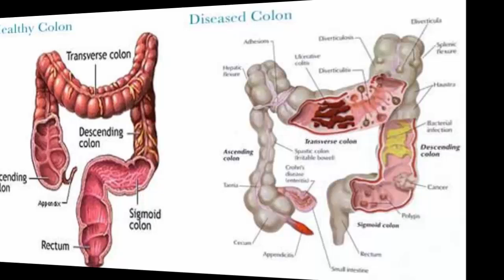Home Remedies for Natural Colon Cleansing || New Life